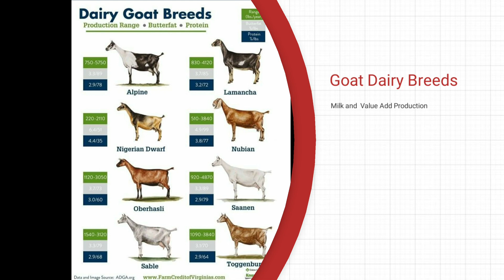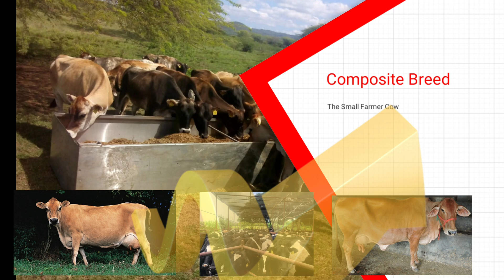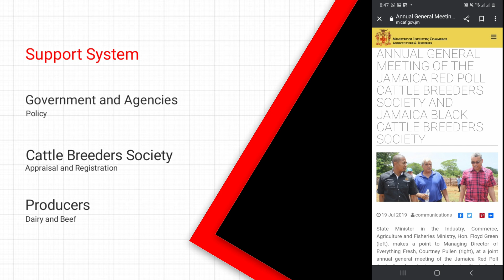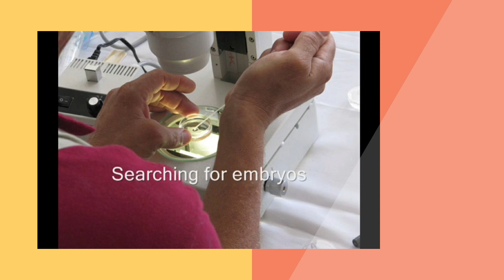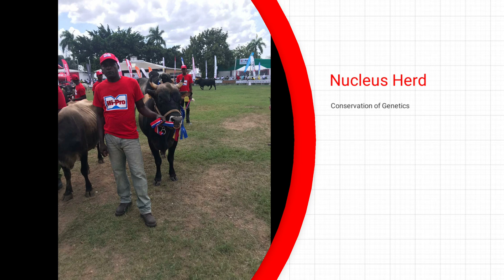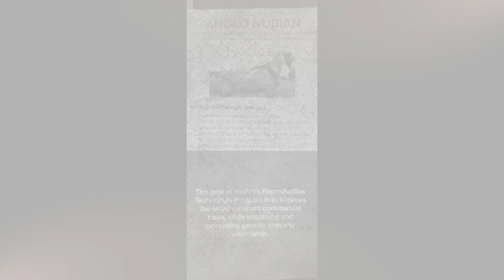History of Goat, Sheep and Cattle Genetics in Jamaica Part 1 (Embryo Transfer Success)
Brief look into Jamaica livestock genetic resources and the agencies that drives the functional of each breed and allows for genetic conservation, breeding and selection.